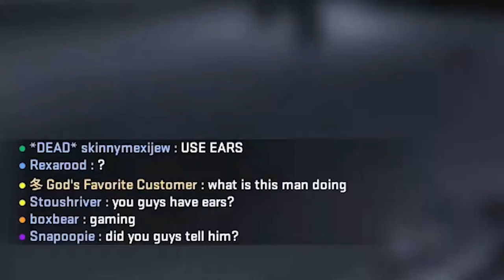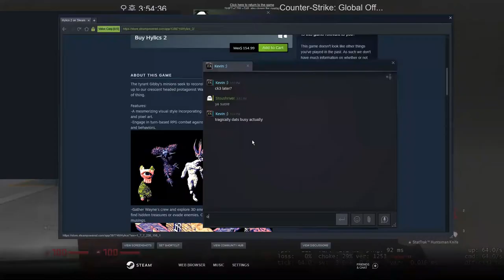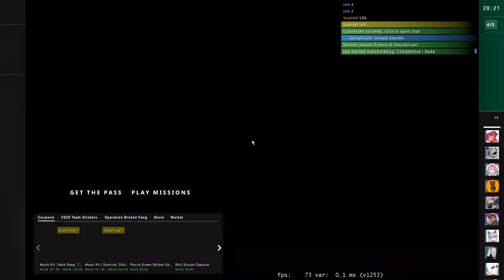oh i'm ban-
i forgot to cut out a part in that awp noscope teamkill clip lmao